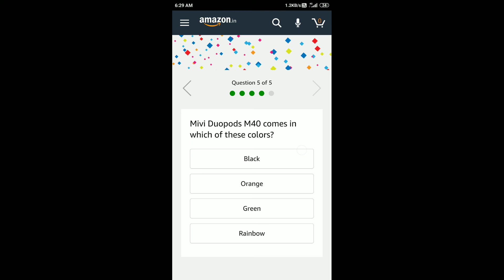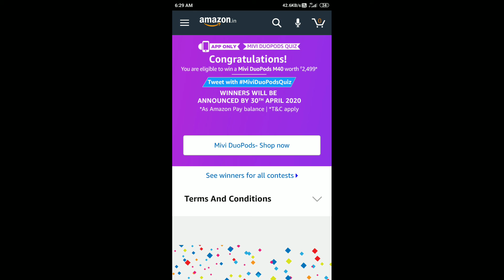Amazon Mivi DuoPods Quiz Answers Today 19 Mar 2020 | Win Mivi DuoPods M40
Veet Women's Quiz Answers
Samsung M31 Quiz Answers
Redmi Quiz Answers
Bus On Amazon Spin And Win
Amazon Bus Spin And Win Quiz Answers
Puma Rider Quiz
Puma Rider Play On
Skagen Holiday Quiz
Holi Kulor Quiz
Amazon Skagen Holi Contest